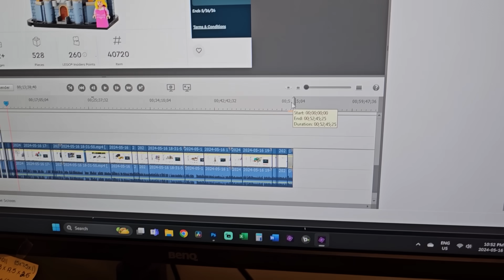A few BUSY & GREAT Days! Bricksie VLOG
In this VLOG I  prepare for vacation and give a behind-the-scenes look at a few busy and great days! The vacation was awesome... but I am very excited about the rest of this week!